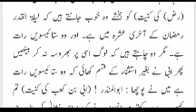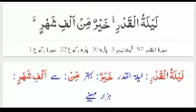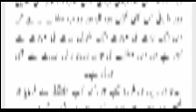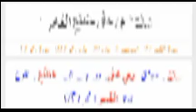suratul qadri ka tarjuma tafseer@haroon media